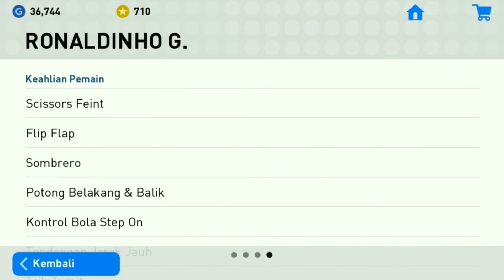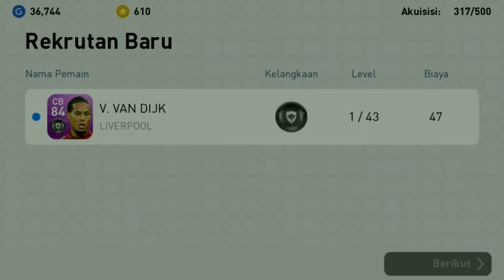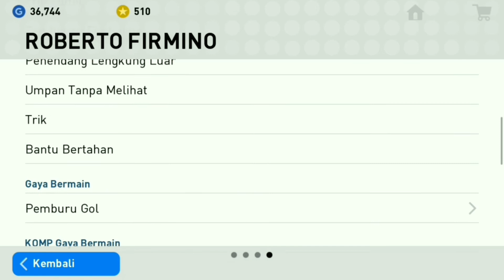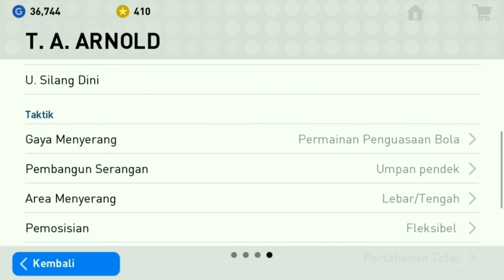THUNDER BLACK BALL - LIVERPOOL CLUB SELECTION IN PES 2019.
Sebuah permainan Pes 2019 yang bisa dimainkan oleh semua kalangan.

Follow juga ig saya @GiorginoPradipta
Facebook Giorgino Pradipta
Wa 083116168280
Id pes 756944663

Song. Fade-Alan Walker (NCS)